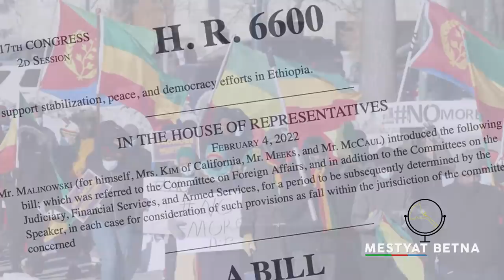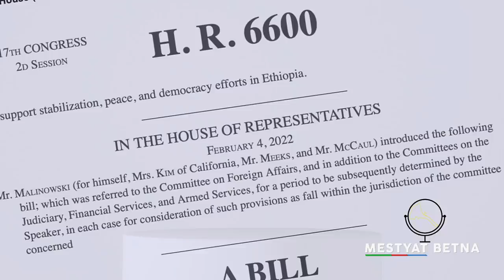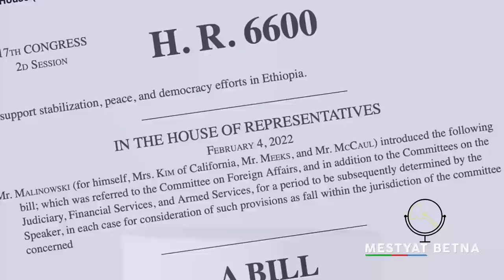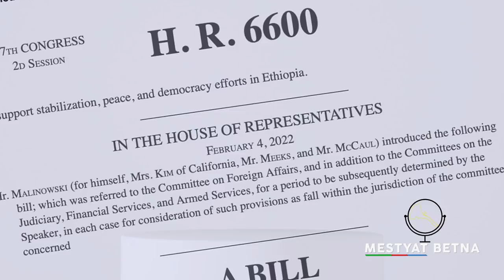Mestyat Betna | H.R. 6600, S.3199 ከመይ ዝበለ ማዕቀብ እዩ፧